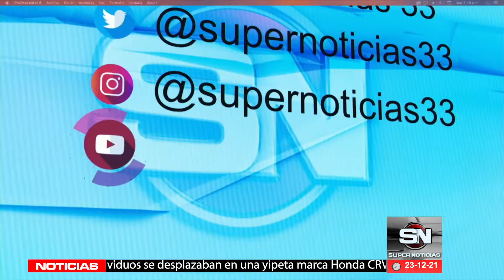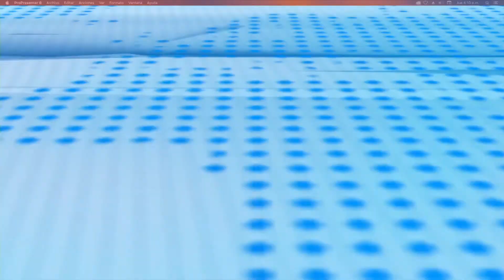SN SUPER NOTICIAS EMISION ESTELAR.